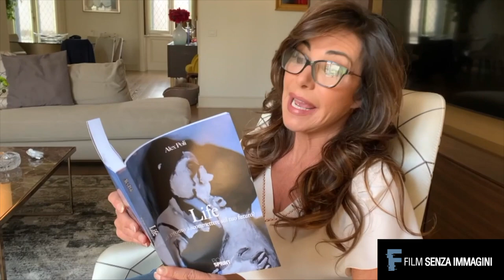Emanuela Folliero è JANE - Lettura (Film Senza Immagini: LIFE)